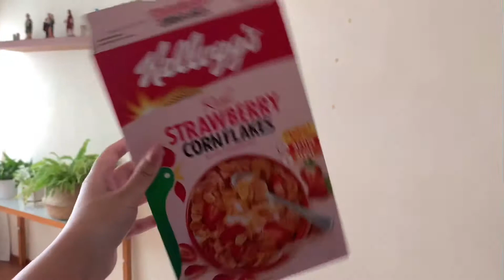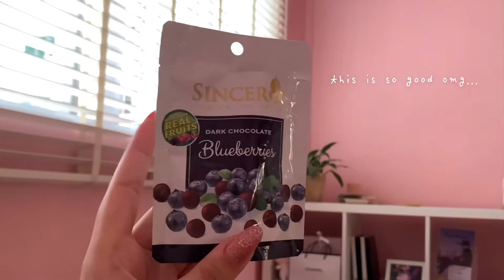vlog: school holiday during quarantine vlog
hello! it’s ashleigh and this is my second vlog! this video was kinda messy because everything was not here, not there but i hope you still enjoy watching it! i will still continue to do more holiday vlogs and also when i go back to school! thank you for supporting me and do remember to like and subscribe ^____^

DooPiano